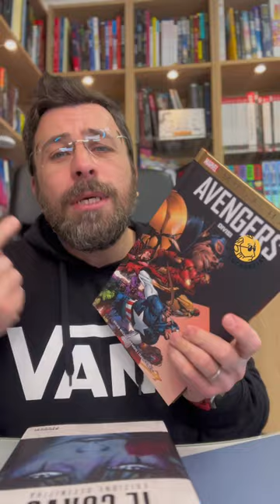5 da NON PERDERE! | lucadeejay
Cari Lettori oggi vi volevo parlare di 5 fumetti americani che dovete assolutamente recuperare perché travalicano generi e stili e danno uno spaccato umano assoluto, ma (e questo è stato il motivo della loro scelta) intrattengono alla grande.
Voi ne avete altri da aggiungere? Vi leggo nei commenti, ciao Belli!!!

Fumetto 1
Fumetto 2
Fumetto 3
Fumetto 4
Fumetto 5